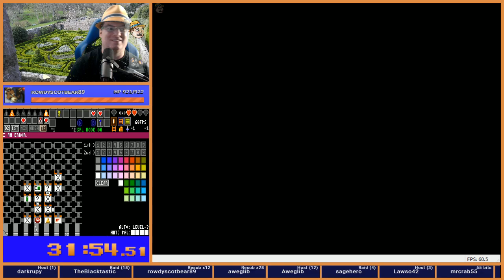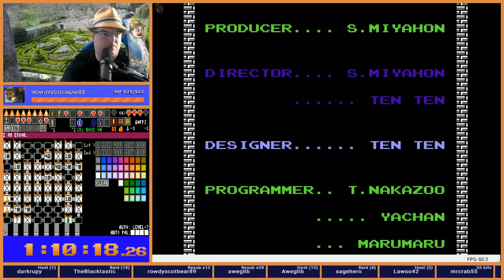Zelda 1 Randomizer - 2019 Bracket Seed 20191009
Not a bad seed, practicing for a race